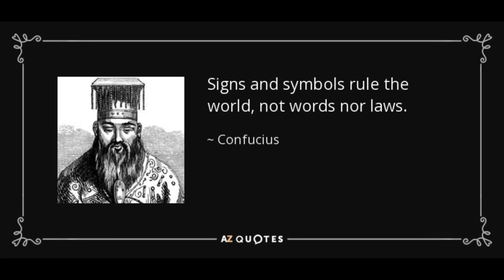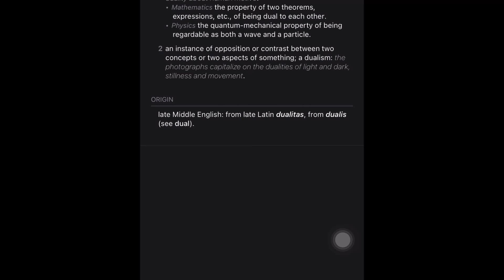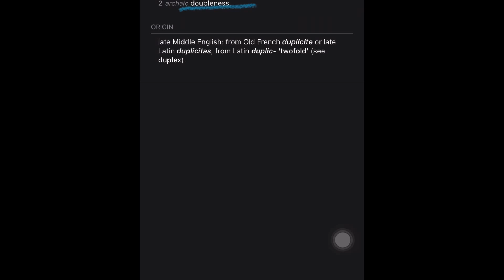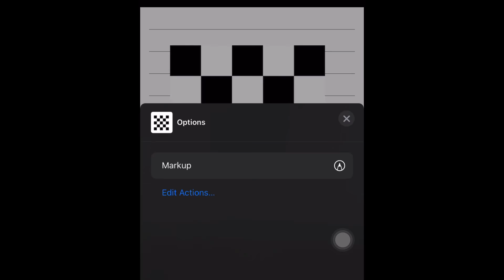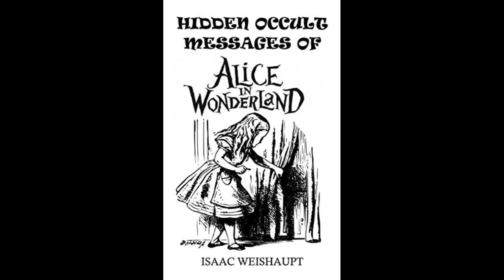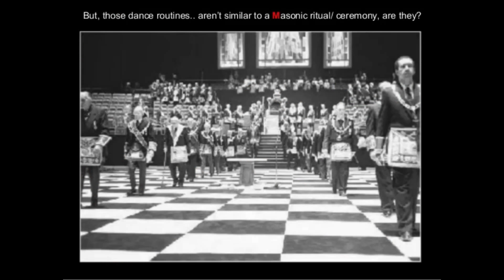Mosaic Checkerboard Floor Ritual in Hollywood Exposed! (Cardi B, 6ix9ine, SoFaygo, etc)